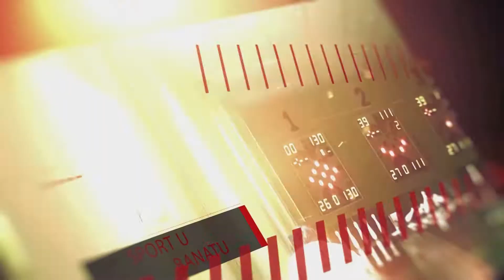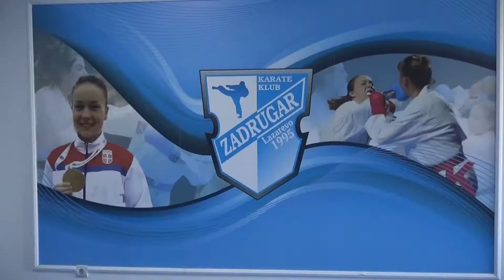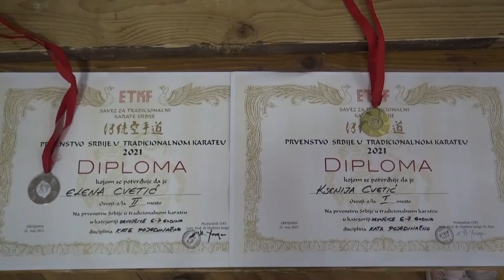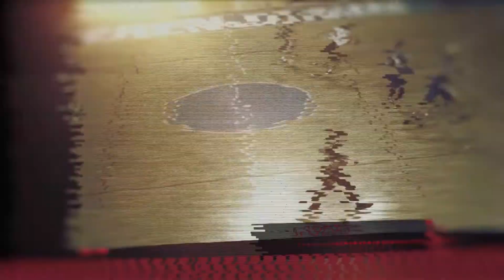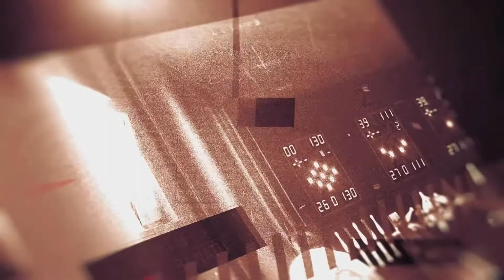Sport u Banatu 08 06 2021